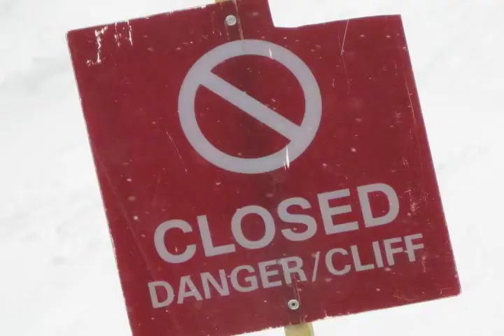20080301 Eric & Luke ride Mammoth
Mammoth Mountain Snowboard & Ski